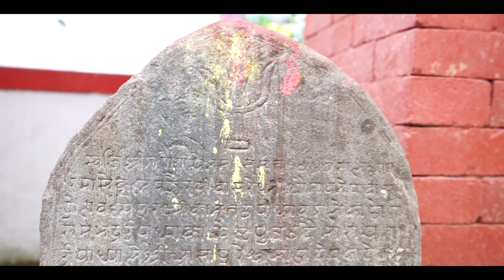AASHAPURI TEMPLE BHAKTAPUR 2080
AASHAPURI TEMPLE
         Aashapuri is one of the hindu temple that lies on the Sipadole of Surya Binayak municipality. It lies in the hill of the Sipadole community mostly compromising of Tamang ethnicity. The temple lies at the junction of the bank of the two rivers. Those rivers add the extra beauty to the temple. The temple is at the base of the hill due to which we can get the glimpse of the beautiful landscape that surrounds the temple. The less populated area of this temple provides the best escape to the people of urban areas who wants to enjoy the peace with the nature.

History of Ashapuri
          According to old folk tales people who have wished something from their heart visit this temple to offer their praying. As from the name of the god (god that grants the wish) it is to be believed that the god grant the wish of the people who pray from the bottom of the heart with the pure soul. So, the people often visit this temple with the wish in their heart to make their life better.

INFORMATION
               A month long fair starts in this temple in the month of Shrawan according to the lunar calendar. The devotees from Kathmandu valley, Bhaktapur, Lalitpur and Kavre come here to offer their praying. The temple is usually crowded on every week of Mondays on the Month of Shrawan, Shivaratri and TEEJ. Those who are fond of hiking can hike from the Suryabinayak to this temple. We have to pass the steep and twisted roads.

This temple has both the cultural and natural beauty to it. We can once escape from this hectic and boring life to enjoy the beauty, peace and cultural value of this place. We can get there from our own private vehicles and cab or we can hike from the Doleswor temple.